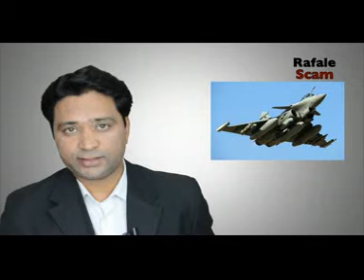Scam! Again . Rafael Scam under Modi Ji